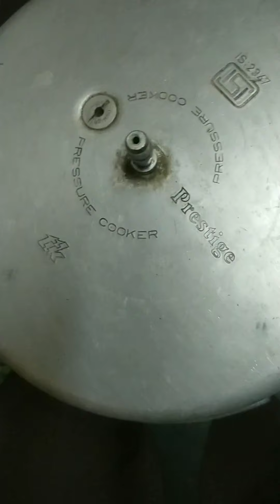Sponge cake recipe in tamil/without oven cake recipe/cooker cake recipe in tamil.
In this video we are going to see how to make sweetest sponge cake recipe in Tamil. It is a easy cake recipe .No oven, No beater, we can make this recipe quickly. This is a cooker cake recipe. Please watch this video fully and try this recipe.